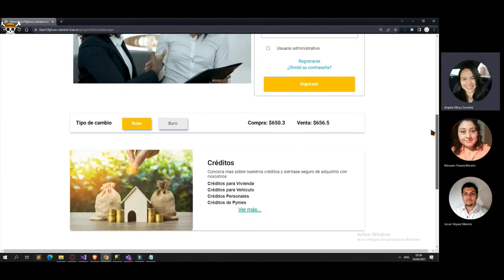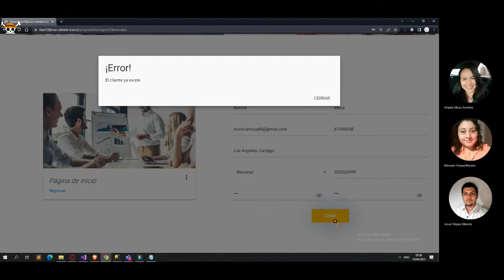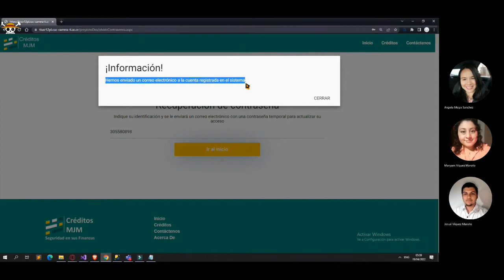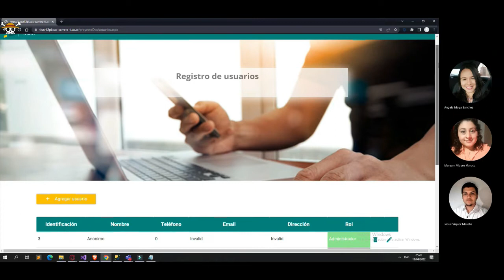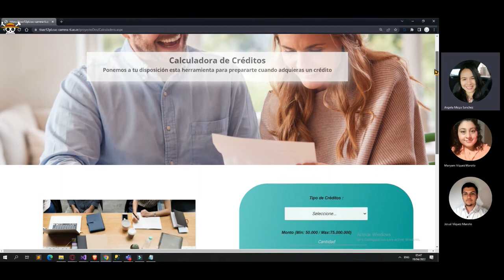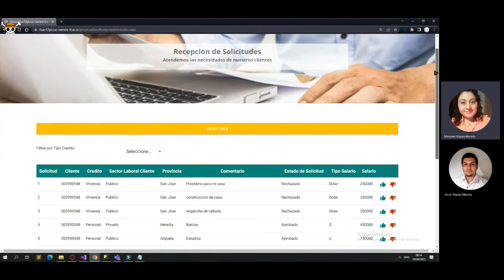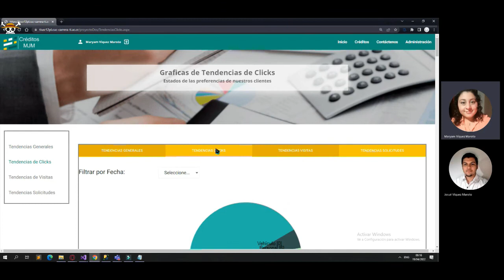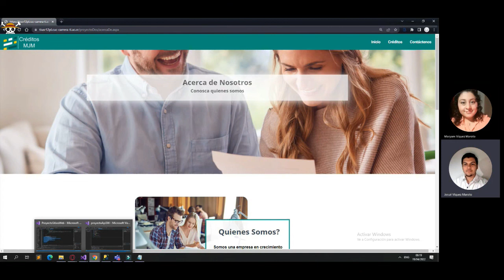Proyecto 3 |Créditos MJM | Grupo 10